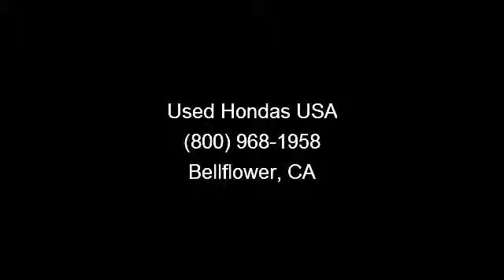1998 Ford Explorer - Used Hondas USA - Bellflower, CA 90706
Have you ever had a problem getting financed Planet Cars Inc., can help. Whether you are getting started or starting over, at Planet Cars Inc., your job is your credit and we finance your FUTURE and not your PAST. We have helped 1,000's get a fresh start. No license Collections AFDCSSI Charge offs Liens Bankruptcy Divorce New Job Slow Pay Low IncomeNo credit Bad Credit No problem! Our team understands, TRADE IN'S OK.